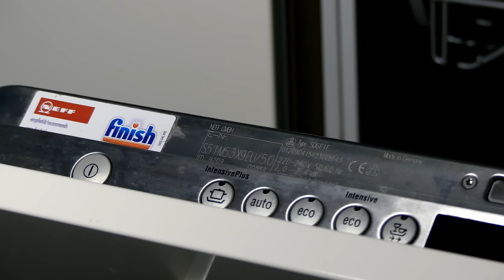Geschirrspüler Tür fällt runter - Federn wechseln - Anleitung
Die Tür am Neff, Siemens, Bosch oder Constructa Geschirrspüler fällt beim Öffnen einfach nach unten? Dann ist sehr wahrscheinlich die Feder bzw. der Seilzug kaputt. In dieser Videoanleitung wird Schritt für Schritt gezeigt wie man die Federn für die Tür selbst austauschen kann.